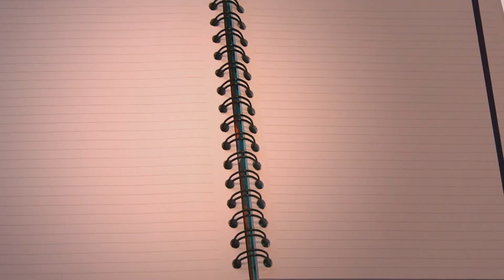ABC do Judiciário – Defensor Público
No quadro “ABC do Judiciário”, você confere o significado de termos e expressões jurídicas. Nessa edição entenda qual é a função do defensor público.